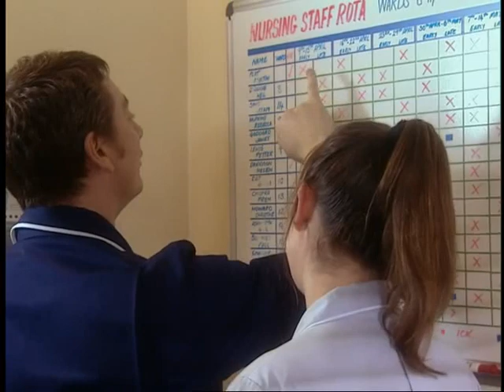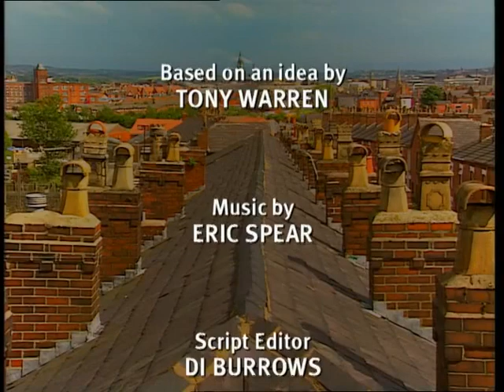Coronation Street 2000 04 10 504p x264 SS